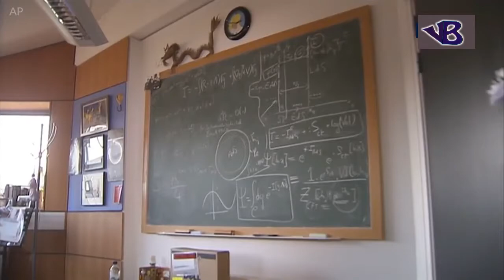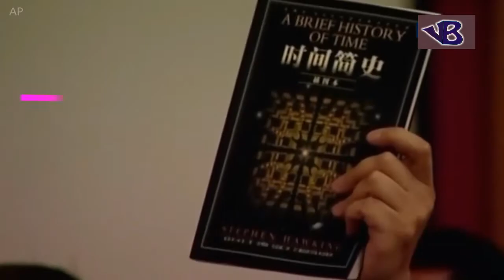British Scientist Stephen Hawking Died Aged 76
Renowned British theoretical physicist Stephen Hawking has died at 76. He died peacefully at his home in Cambridge in the early hours of Wednesday. Hawking discovered that black holes leak energy and fade to nothing. This concept was called 'Hawking radiation'. He worked out that space and time have a beginning in the Big Bang and an end in black holes. His book A Brief History of Time is regarded as one of the seminal consumer-books on theoretical physics.